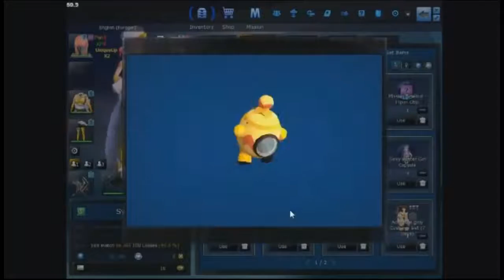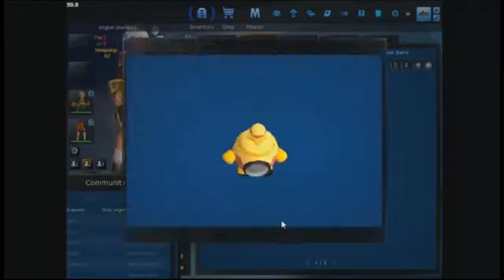S4 League Free Capsule Opening